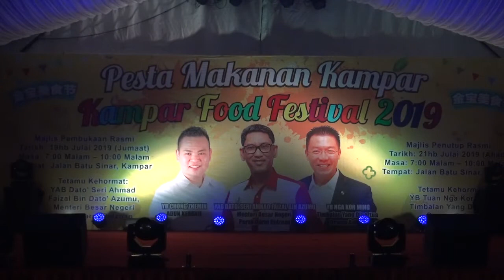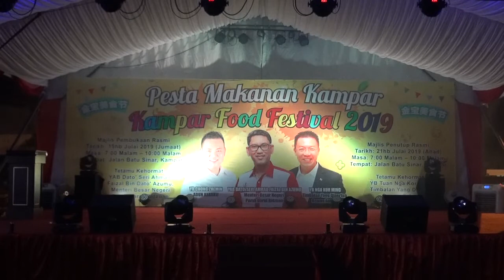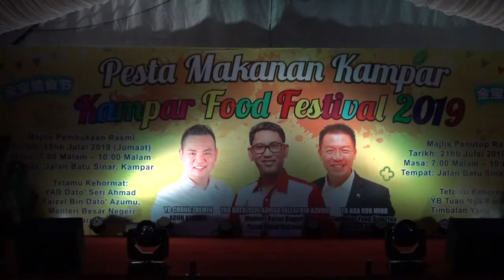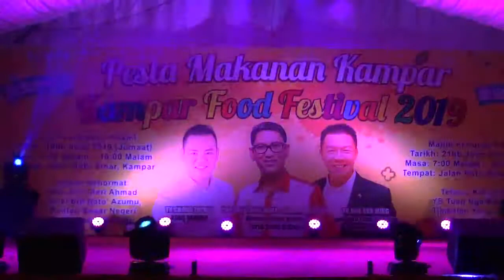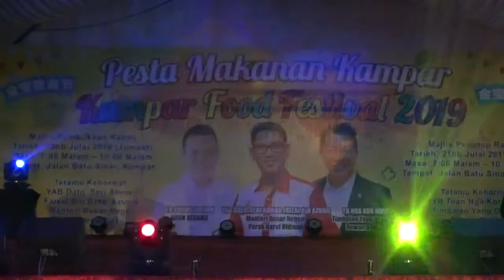倪可敏 张哲敏 ｜2019年金宝美食节闭幕典礼 Part 2｜Kampar Food Festival 2019 Closing Ceremony Part 2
倪可敏 张哲敏 ｜2019年金宝美食节闭幕典礼 ｜Kampar Food Festival 2019 Closing Ceremony Part 2

闭幕嘉宾
国会下议院副议长倪可敏
克兰芝州议员张哲敏
大会主席古海燕

Closing Ceremony Guest of honour
Timbalan Speaker Dewan Rakyat YB Nga Kor Ming
Adun Keranji YB Chong Zhemin
Pengerusi Majlis Angeline Koo Haai Yen

Aturcara Majlis Penutupan
Tarikh  : 21hb July 2019 (Ahad)
Masa   : 7:00 p.m. - 10:00 p.m.
Tempat  : Jalan Batu Sinar , Kampar Perak. (Infront of Mcdonald’s)

7:00 p.m.  - Ketibaan Tetamu Kehormatan dan Tarian Singa

7:10 p.m.  - Persembahan Tarian oleh pelajar S.J.K (C) Kampar Girls

7:20 p.m.  - Persembahan 24 Gendang oleh pelajar SMJK Pei Yuan Kampar

7:30 p.m.  -  Ucapan Penutupan Pesta Makanan Kampar oleh Adun Keranji Yang Berhormat
Tuan Chong Zhemin.

7:35 p.m.  - Ucapan Penutupan Pesta Makanan Kampar oleh Timbalan Yang Dipertua Dewan
Rakyat, Yang Berhormat Tuan Nga Kor Ming.

7:40 p.m.  -  Majlis Penutupan

7:45 p.m.  - Majlis Penyampaian Cenderahati S.J.K (C) Kampar Girls

7:50 p.m.  - Persembahan Tarian oleh pelajar S.J.K (C) Pei Yuan, Kampar

8:00 p.m.  - Persembahan Tarian oleh pelajar by S.J.K (T) Kampar

8:10 p.m.  - Persembahan Tarian dan Wushu oleh pelajar Pei Yuan High School, Kampar

8:15 p.m.  - Persembahan Tarian oleh pelajar by S.J.K (C) Chung Huah

8:25 p.m.  -  Persembahan Nyanyian oleh pelajar S.M.K Seri Kampar

8:35 p.m.  - Persembahan Nyanyian oleh pelajar S.M.K Sentosa Kampar

8:50 p.m.  - Persembahan Tarian oleh pelajar UTAR Kampar

9:00 p.m. -  Persembahan Tamat

Closing Ceremony Program Rundown
Date   : 21st July 2019 (Sunday)
Venue   : Jalan Batu Sinar , Kampar Perak. (Infront of Mcdonald’s)

7:00 p.m.  - Arrival of Guest of Honour
金宝培元国民型华文中学武狮团迎宾莅临

7:10 p.m.  - Dance Performance by S.J.K (C) Kampar Girls
金宝公立国民型华文小学呈现舞蹈表演

7:20 p.m.  - 24 Drums Performance by SMJK Pei Yuan Kampar
金宝培元国民型华文中学呈现24节令鼓表演

7:30 p.m.  -  Guest of Honour Speech
Adun Keranji Yang Berhormat Tuan Chong Zhemin
金宝克兰芝州议员张哲敏致词

7:35 p.m.  - Guest of Honour Speech
Timbalan Yang Dipertua Dewan Rakyat, Yang Berhormat Tuan Nga Kor Ming
国会下议院副议长兼霹雳州安顺行动党国会议员倪可敏致词

7:40 p.m.  -  Closing Ceremony Gimmick Session
闭幕典礼仪式

7:45 p.m.  - Souvenir Session
颁发纪念品仪式

7:50 p.m.  - Dance Performance by S.J.K (C) Pei Yuan, Kampar
金宝培元国民型华文小学呈现"飘扇舞"舞蹈表演

8:00 p.m.  - Traditional Dance Performance by S.J.K (T) Kampar
金宝国民型淡米尔文小学呈现舞蹈表演

8:10 p.m.  - Dance and Wushu Performance by Pei Yuan High School, Kampar
金宝培元独中舞蹈学会呈现现代舞表演和武术团呈现武术表演

8:15 p.m.  - Dance Performance by S.J.K (C) Chung Huah
金宝中华小学呈现舞蹈表演

8:25 p.m.  - Singing Performance by S.M.K Seri Kampar
S.M.K Seri Kampar呈现舞蹈表演

8:35 p.m.  - Singing Performance by S.M.K Sentosa Kampar
S.M.K Sentosa呈现歌唱表演

8:50 p.m.  - Kpop Dance Performance by UTAR Kampar
金宝拉曼大学学生呈现KPop舞蹈表演

9:00 p.m. -  Stage Event End
舞台节目结束